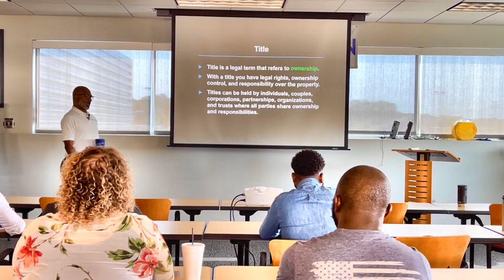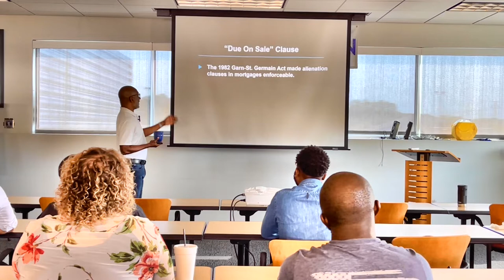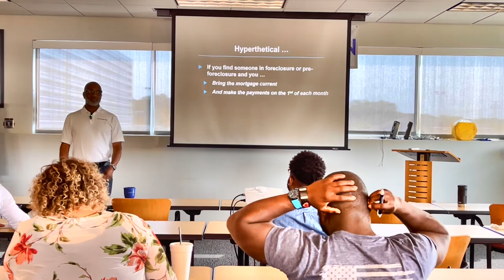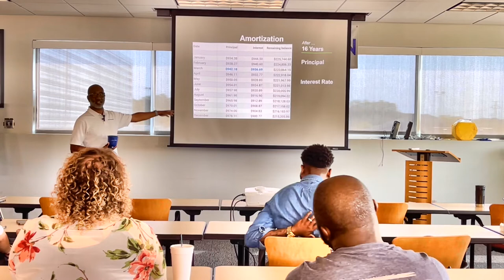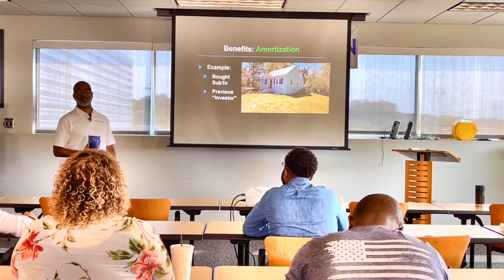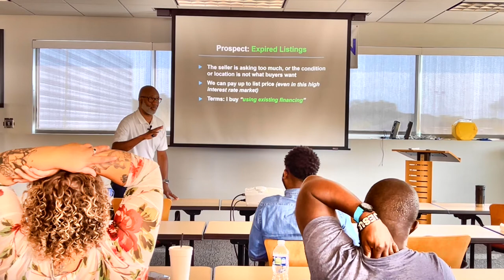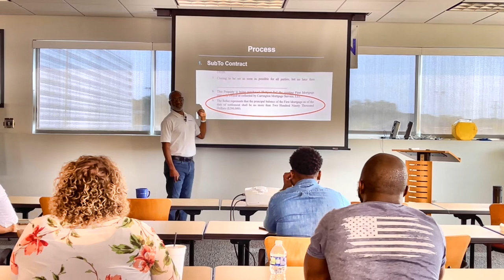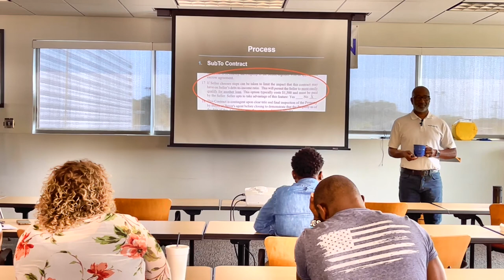SubTo - Buy without Cash, Credit, or Credentials (VA Beach Meetup)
This "SubTo - Buy without Cash, Credit, or Credentials" presentation was presented at the VA Beach Real Estate Meetup.